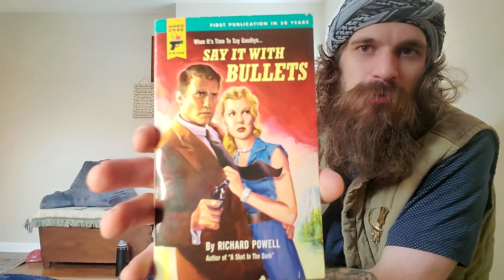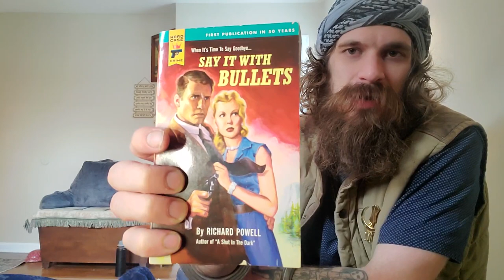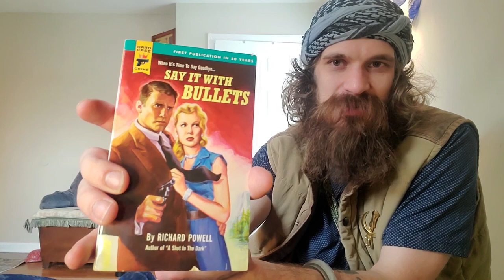Weekly Western Wrap up | Say it With Bullets by Richard Powell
This week's Western is a bit different than the usual.
At the end of the video I get up on the pulpit and preach the good word of Western fiction to the choir.

Say it With Bullets
by Richard Powell 1953

Hard Case Mystery 18